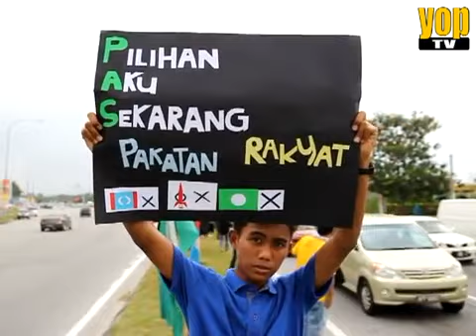PRU13 Tragedi Flashmob berdarah di Ipoh [Full Moment]